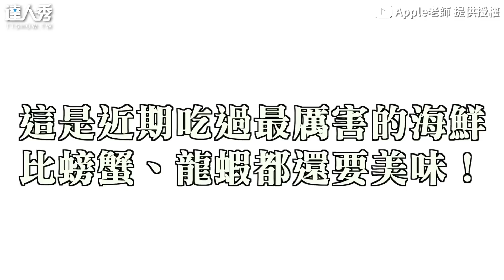【女老師家中烤藤壺狂噴水 平價蟹膏海味爆棚超鮮美♥】@apple3345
好想吃吃看呦～感覺好讚😍(想被編)